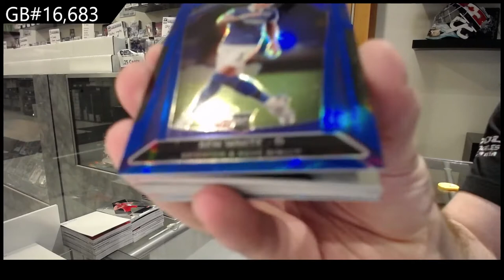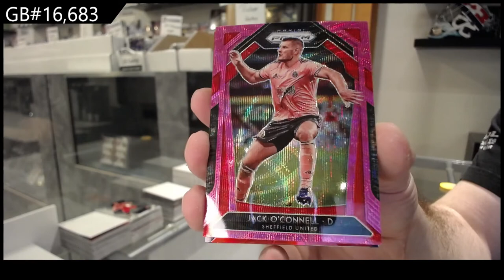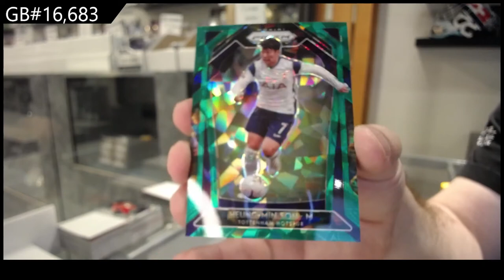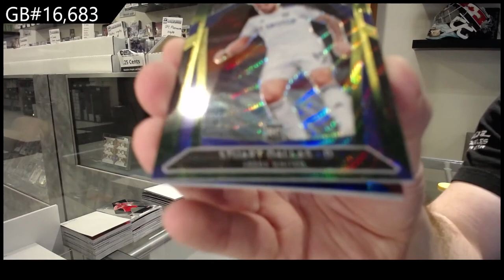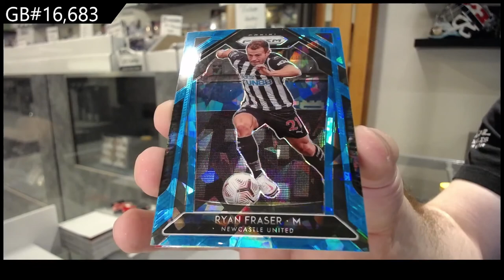20-21 Panini Prizm EPL Soccer Box Break - C&C GB #16,683